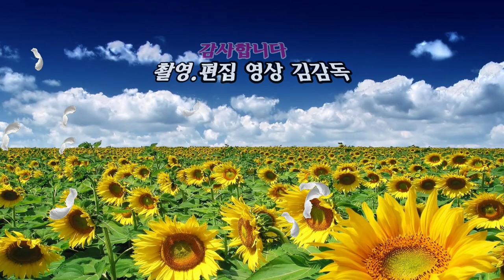가수 설화/마도로스 도돔바/제1회 시니어 가수 창단식기념공연/영상김감독